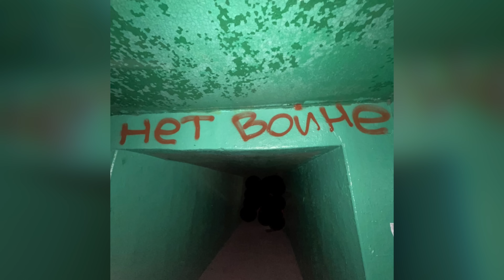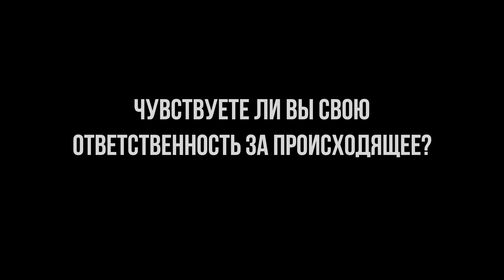Часть правительственной политики – сделать людей безучастными // Дмитрий Клочков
Дмитрий Клочков – бас-гитарист украинско-русской группы «Нервы». Дмитрий с самого начала не был согласен с войной: ходил на митинги, писал «нет войне» на стенах. В интервью «Очевидцам» он рассказал, как переживает из-за того, что его бабушка, как только заходит речь о войне, говорит словами из телевизора и поддерживает Путина.  Дмитрий считает именно Путина виноватым в войне в первую очередь. «Политик, который не смог договориться, а потом оправдывается, что его вынудили», такого политика «нужно гнать ссаной тряпкой».

00:00 – Расскажите о себе
01:25 – Каким был для вас день 24 февраля 2022 года?
03:24 – Вы ходили на митинги?
08:04 – Есть ли у вас родственники или друзья, которые поддерживают войну?
08:51  – Как удается выстраивать отношения с людьми, поддерживающими войну?
11:49  – Кто виноват в этой войне?
12:44  – Чувствуете ли вы свою ответственность за происходящее?